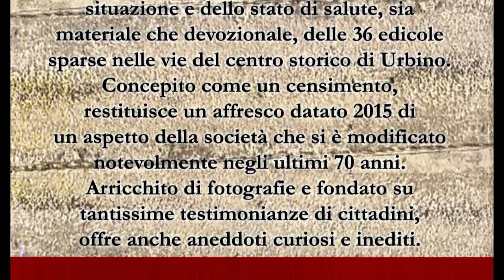Edicole Votive di Urbino: don Andreas Fassa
Il parroco  della parrocchia Santa Maria Assunta della Basilica Cattedrale di Urbino Don Andreas Fassa, l'8 Novembre 2015 esprime il Suo parere sul libretto Giovanni Volponi sulle Edicole Votive sparse nel centro storico di Urbino.